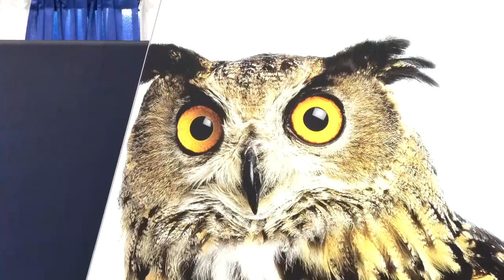SHRM 2019 Medical Marijuana in the Workplace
Join us LIVE at the 2019 SHRM conference discussing Medical Marijuana in the Workplace with Jim Reidy, Labor and Employment Attorney at Sheehan Phinney and
Rashmi Prasad, WGU's Dean of the College of Business